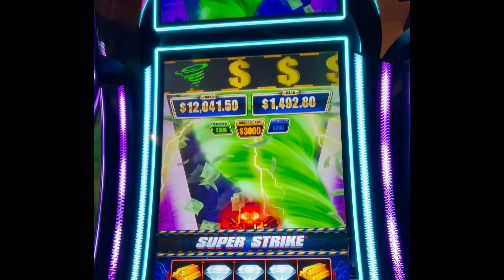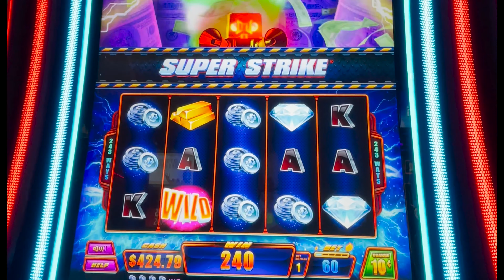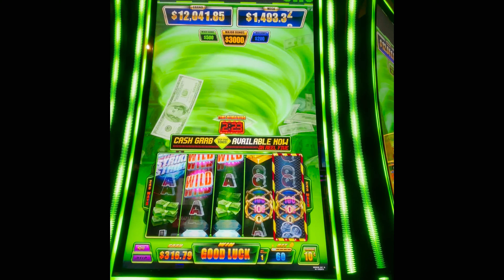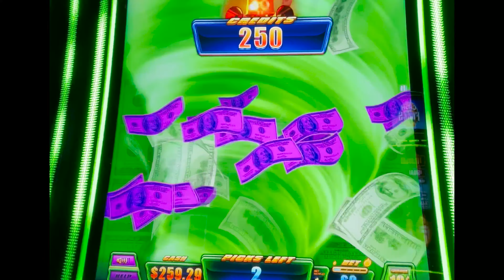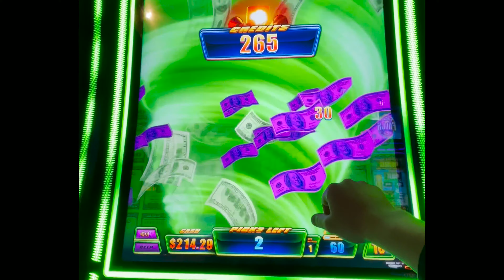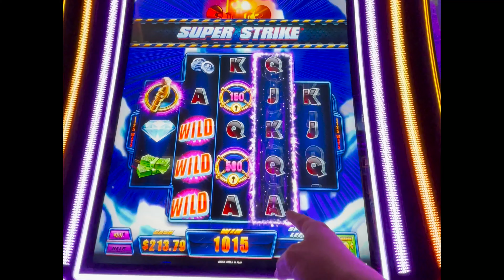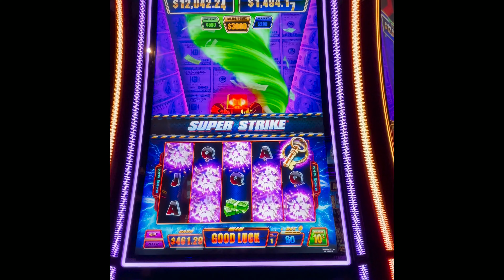WOW! That Bonus Pays BIG!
This Cashnado Slot Looks Like it Wants to TAKE My Money. But today, it was the other way around. HAHA. Stupid Machine.

0:00 This First Part is Awesome!
0:13 Cashnado MINI Right Away!
1:22 Double Key Prizes
 2:55 Another Double Key Prize
3:28 Cashnado Alert!
4:56 Cash Grab Bonus
6:06 Another Cash Grab Bonus
6:51 Cashnado Super Strike BONUS!
8:20 Random Extra Money on the Way Out
8:34 Subscribe & Click the Bell for more BIG WINS!